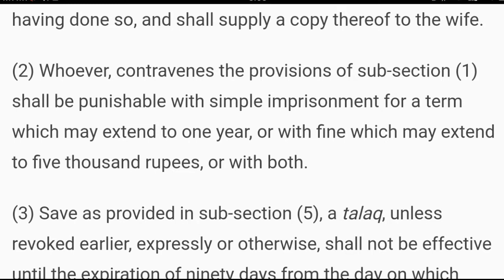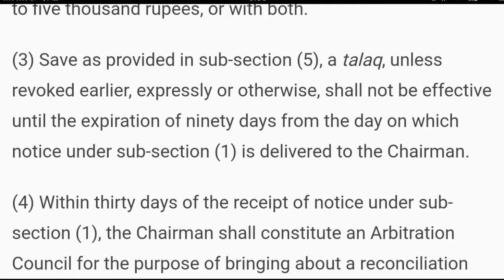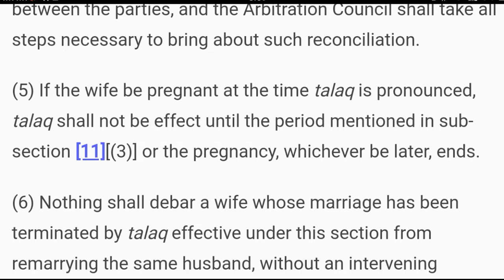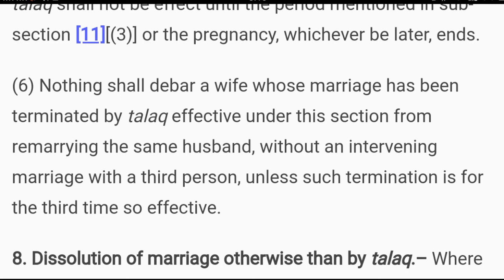Procedure to Pronounce Divorce (Talaq) | How to Adopt Procedure After Announcing Talaq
In this video i will talk about the procedure of pronouncement of Divorce  in Pakistan and reconciliation proceedings after giving talaq and its punishment if he doesn't adopt  the procedure.